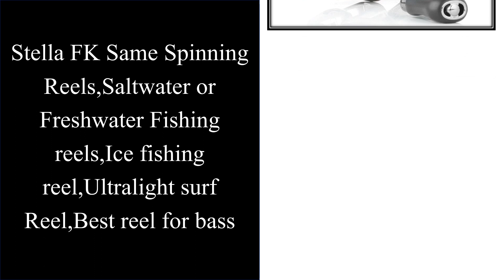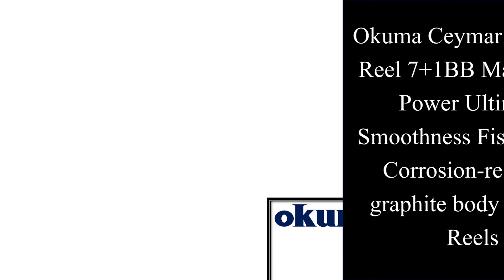Top 10 Best Spinning Reel In 2023 | Best Fishing Reels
Top 10 Best Spinning Reel on AliExpess

Top Selling

01. TSURINOYA 2 Spool Spinning Fishing Reel JAGUAR 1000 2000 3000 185G 6KG Max Carbon Drag Carp Saltwater Reel Bass Pike Wheel

02. Stella FK Same Spinning Reels,Saltwater or Freshwater Fishing reels,Ice fishing reel,Ultralight surf Reel,Best reel for bass

03. Shimano Sienna Original Spinning Fishing Reel Seawater Freshwater 500-4000 Ar-C Spool 3D Gear Fishing Tackle Fish Reel Pesca

04. High Quality Spinning Reel 5.2:1 Max Drag 15kg Metal Spool Power Fishing Reel for Bass Pike Fishing Tackle Fishing Coil

05. LOAWE SG1000 SG2000 SG2508 SG3000 SG4000 SG5000 SG6000 Spinning Fishing Reel 9+1BB Saltwater Fishing Tackle

06. Stella SW Same Spinning Reels,Saltwater or Freshwater Fishing reels,Carbon Fiber Frame,Ultralight surf Reel,Max Drag 30kg

07. NEW SHIMANO NEXAVE Fishing Reel 5.0:1/5.2:1/5.8:1/6.2:1 3+1BB 1000-C5000HG Spinning Fishing Reel AR-C Spool Seawater/Freshwater

08. TSURINOYA Light Game Ultra-light Spinning Fishing Reel FS 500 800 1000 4kg Drag Power 9+1 5.2:1 Bait Finesse Shallow Spool Reel

09. Okuma Ceymar Spinning Reel 7+1BB Max 15KG Power Ultimate Smoothness Fishing reel Corrosion-resistant graphite body Fishing Reels

10. Noeby Spinning Fishing Reel 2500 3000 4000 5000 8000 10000 Max Drag 25kg Aluminum Saltwater Freshwater Spinning Fishing Reels